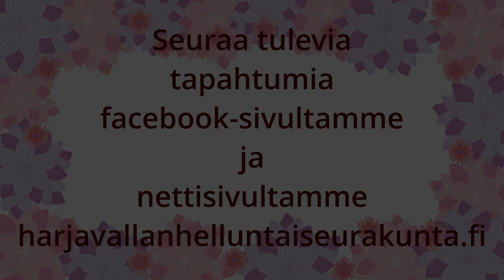Hyvinvoiva seurakunta, osa 1. 7.8.2022 Markus Jokela